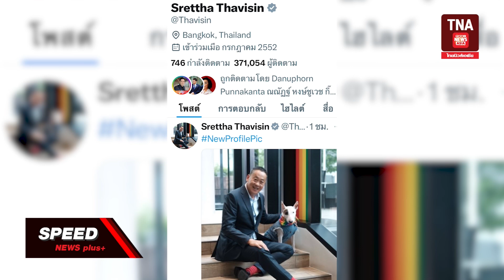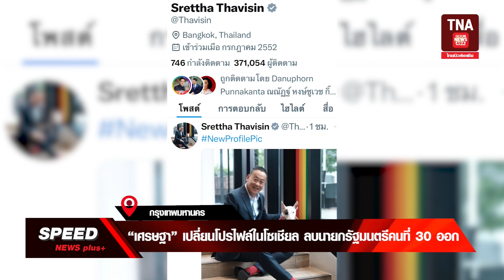TNA SPEED NEWS plus+ |15 สิงหาคม 67| : 11.30น.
1 “เศรษฐา” เปลี่ยนโปรไฟล์ในโซเชียล ลบนายกรัฐมนตรีคนที่ 30 ออก

2 ทัพนักกีฬายกน้ำหนักโอลิมปิก ถึงไทยแล้ว ได้รับการต้อนรับอบอุ่น (สมุทรปราการ)

3 “กัน” จอมพลัง ลงพื้นที่แก้ปัญหานายทหารกร่าง สร้างความเดือดร้อนเพื่อนบ้าน (กทม)

4 คนขับรถกระบะปีนเกาะกลางถนนแอบมอบตัว สารภาพขับรถประมาทจริง (กทม)

5 พ่อเมืองตราด ข้ามน้ำข้ามทะเลออกหน่วยบำบัดทุกข์ สร้างสุขให้ชาวเกาะช้าง (ตราด)

6  ทหารพราน เดินเท้าช่วยเหลือผู้ประสบภัย บ้านแม่โกปี่ (แม่ฮ่องสอน)

7 ผู้ปกครองและศิษย์เก่า วงโยธวาทิต ราชวินิตบางแก้ว ชวนชมคอนเสิร์ตระดมทุน ค่าเดินทางแข่งขันวงโยธวาทิต (สมุทรปราการาร)